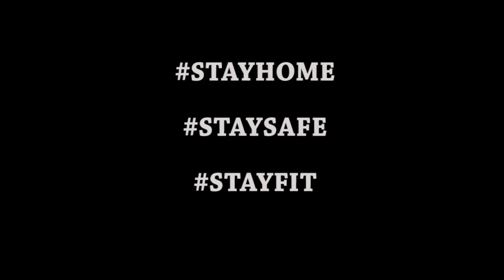workout quarantine promo